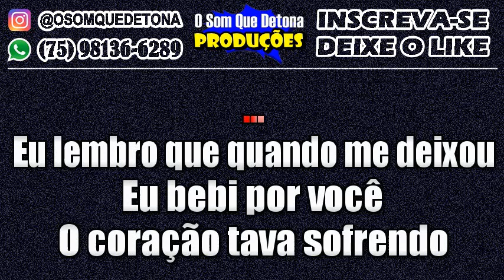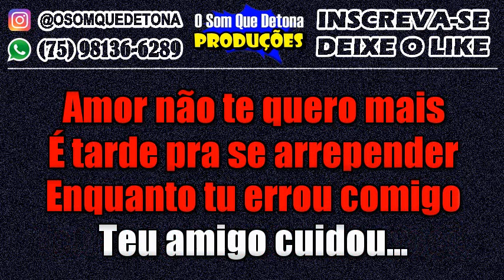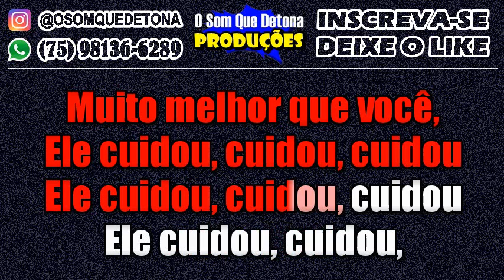KARAOKÊ DE ARROCHA - TEU AMIGO CUIDOU (MARI FERNANDEZ)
PRODUÇÃO: O SOM QUE DETONA
TECLADO: YAMAHA PSR E443 - KIT SAMPLES KONTAKT THIAGO AQUINO